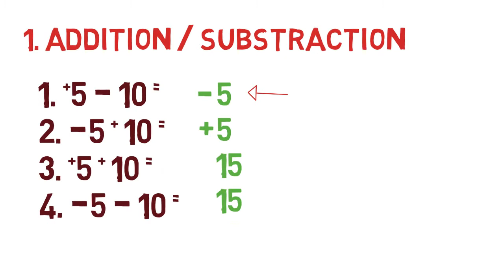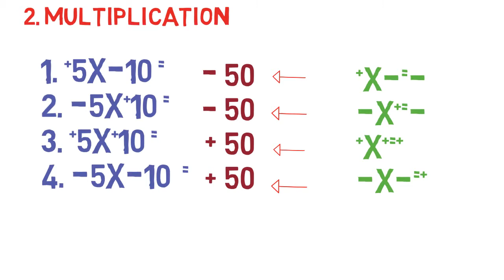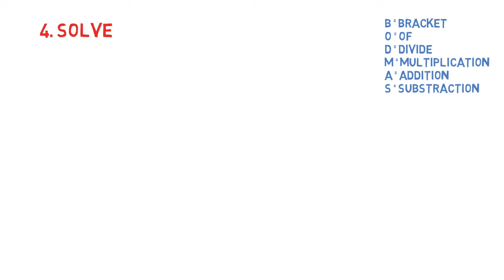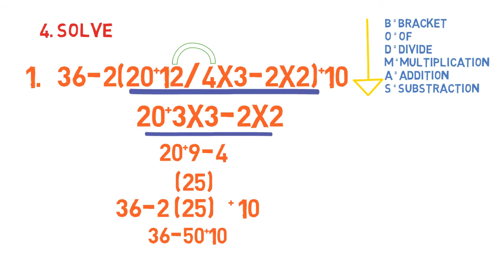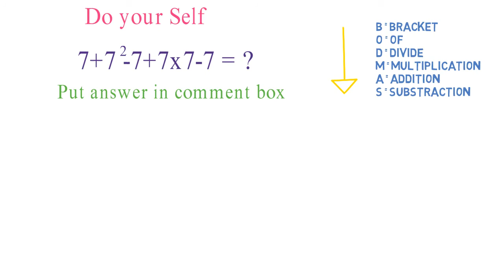Video #6 Maths Basic Video, Competition Maths in Hindi Part 1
In this video we are dealing with simple maths basics, which are important in solving answers.
whole maths is depend upon basic math.
Competition Maths Basic Part 1,

Computer4Quant
 computer4quant
ComputerforQuant
 computerforquant
ComputerQuant
computerquant
computer4qant
computer4qwant
computerforqant
computerforqwant
c4q
rb sir